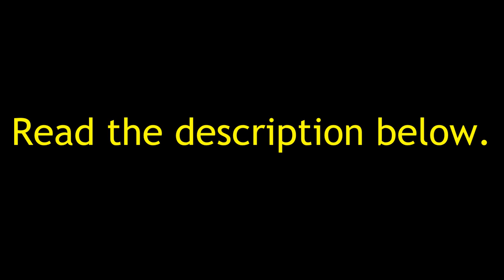My Message About Part 6 of "The Little Drummer Boy (TheCartoonMan12 Style)"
It got blocked on YouTube, so I uploaded it in here so you can watch it.

Cast Appearance:
- Mary - Mulan (Mulan 1 & 2)
- Saint Joseph - Shang (Mulan 1 & 2)
- Ben Haramed - Gaston (Beauty and the Beast (1991))
- Ali - LeFou (Beauty and the Beast (1991))
- Aaron - Wart "Arthur" (The Sword in the Stone)
- Baba - Koda (Brother Bear 1 & 2)
- Samson - Arlo (The Good Dinosaur)
- Joshua - Samson (The Wild)
- Aaron's Parents - Derek and Odette (The Swan Princess)
- Murderers - Harry and Marv (Home Alone 1 & 2)
- Herd of Sheep - Various "Looney Tunes" Animals
- Show Caravan - Baz and Bernie (Thomas & Friends)
- Lion - Theo Lion (Between the Lions)
- Gator - Gus the Alligator (Willa’s Wild Life)
- Goose - Abigail (but with Amelia as Extra) (The Aristocats)
- Frog - Sprig Plantar (Amphibia)
- Hog - Doc Hogg (Bear in the Big Blue House)
- Camel - Bo (The Star)
- Barrel of Monkeys - Monkeys (Toy Story)
- Caribou - Rudolph the Red-Nosed Reindeer
- Mouse - Mike (Sing)
- Crow - Gallus (My Little Pony: Friendship Is Magic)
- Eagle - The Mighty Eagle (The Angry Birds Movie 1 & 2)
- The Three Kings - The Sultan (Aladdin (1992)), King Fergus (Brave) and Stoick (How to Train Your Dragon)

Clips/Years/Companies:
- The Sword in the Stone (@1963 Disney)
- The Little Drummer Boy (@1968 Rankin/Bass)
- Brother Bear 2 (@2006 Disney)
- The Good Dinosaur (@2015 Disney/Pixar)
- Hey Arnold!: The Jungle Movie (@2017 Nickelodeon)
- Mulan II (@2004 Disney)
- The Simpsons (Marge vs. the Monorail; @1989- Disney/20th Century Fox)